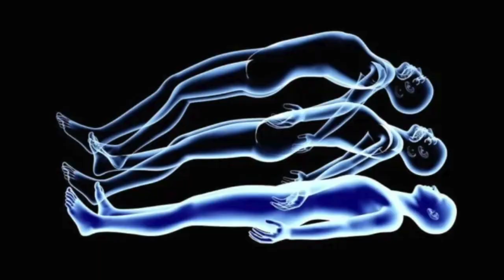4th Dimensional Explained in Tamil Video | நான்காவது பரிமாணம் தமிழ் விளக்கம்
UPI  : kathirka369@okaxis
Paytm : m.kathiravaraj@paytm